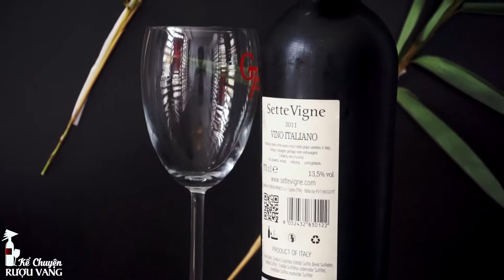Kể Chuyện Rượu Vang - IW27 VFF SETTE VIGNE 7 LOẠI NHO